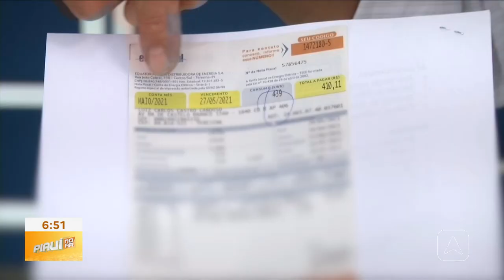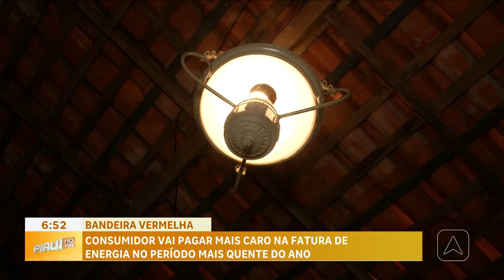Consumidor vai pagar mais caro na fatura de energia no período mais quente do ano